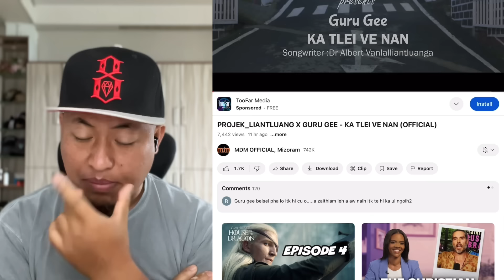Guru Gee Hi Va Hit Ta Lo Veee - Ngatinge ooo🤦